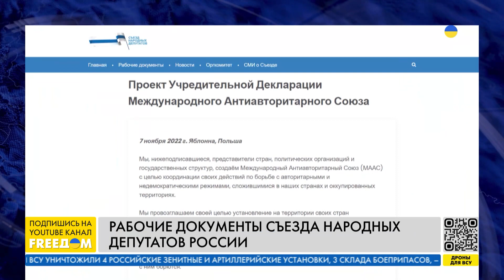Первый съезд народных депутатов России. Канал FREEДОМ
Народные депутаты РФ 90-х – нулевых намерены создать временный орган власти, который будет наделен легитимностью. В польском селе Яблонна, которое находится в Мазовецком воеводстве к северо-востоку от Варшавы, сегодня начался I съезд народных депутатов РФ. Здесь собрались те, кто сейчас оппонирует действующему российскому режиму. Подробностями из Яблонного делится журналистка Наталья Малышко.